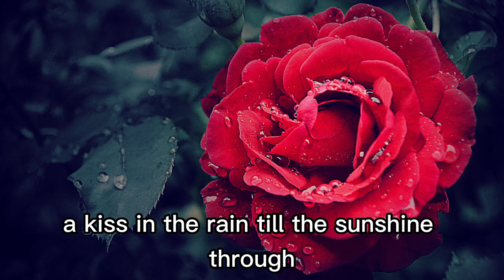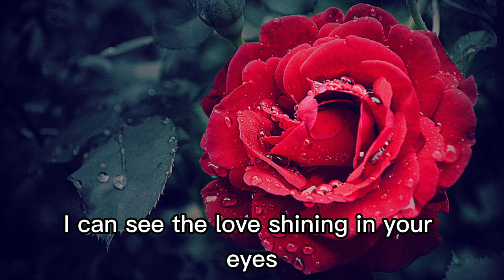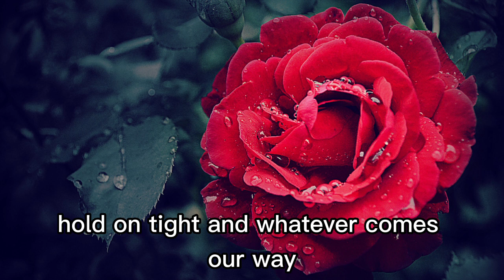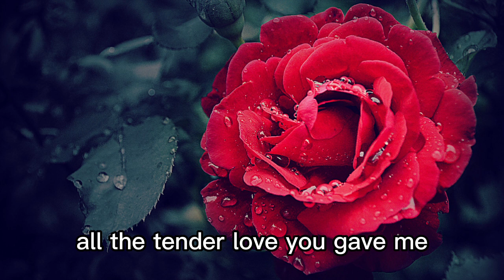Natalie Cole - Miss You Like Crazy Lyrics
Songwriters: Goffin Gerald and Glass Preston W.
WMG (Warner Music Group). On behalf of Concord Music Group.